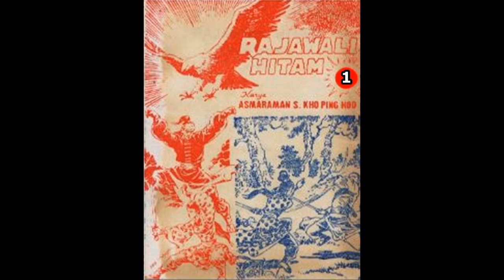Seri Cerita Silat RAJAWALI HITAM JILID 1